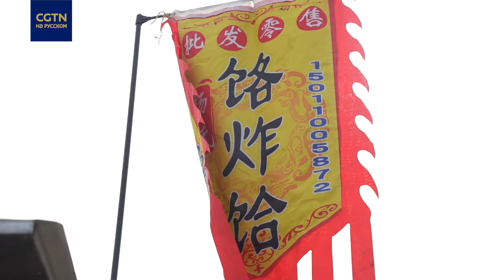Новогодняя ярмарка Чжанцзявань в Пекине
В Пекине есть ярмарки, которые проводят регулярно по определенным дням лунного календаря. Люди закупаются там свежими продуктами по очень выгодным ценам. Я побывала на одной из таких ярмарок перед праздником Весны. Атмосфера на ней просто волшебная – там будто возвращаешься в детство!